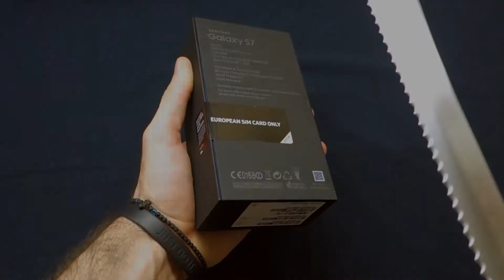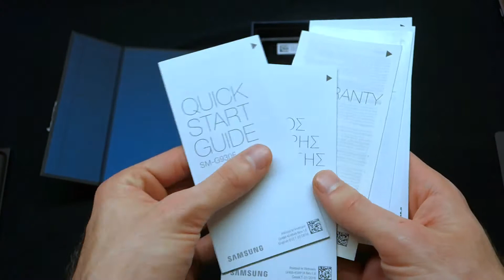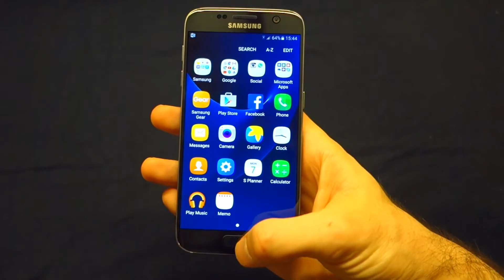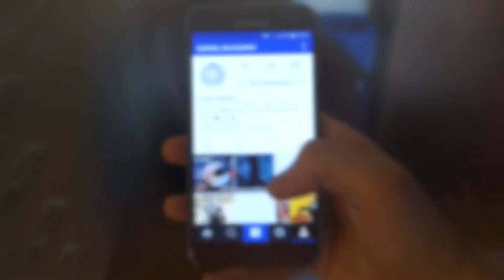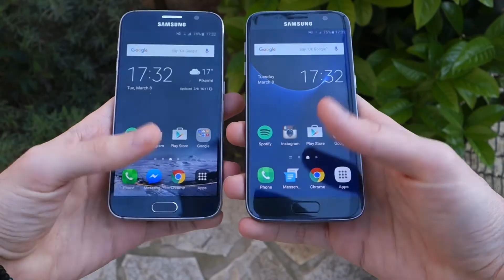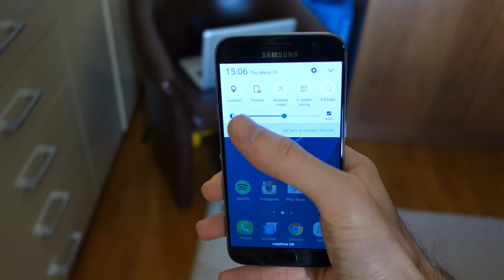Samsung Galaxy S7 (Black) Unboxing & Hands On! [Greek Subtitles]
Check out the description below!

Galaxy S7 Water Test: Video deleted

2:00 -- Specs
2:18 -- Colors
2:26 -- Design & Build Quality
2:54 -- Display
3:32 -- Features
4:02 -- Camera
4:30 -- Battery
5:04 -- Performance
5:30 -- Conclusion
6:12 -- Handsome Guy